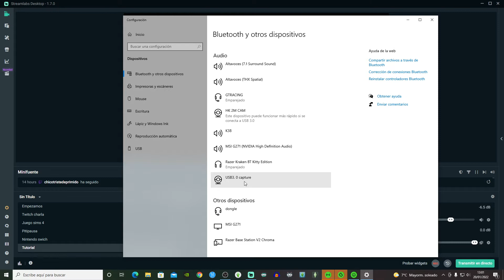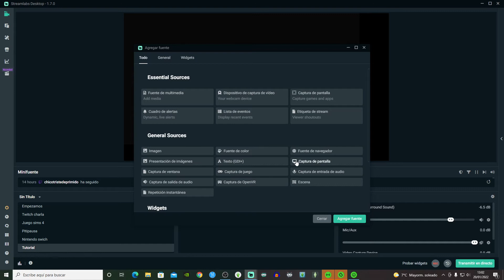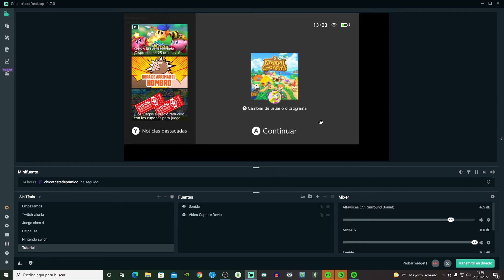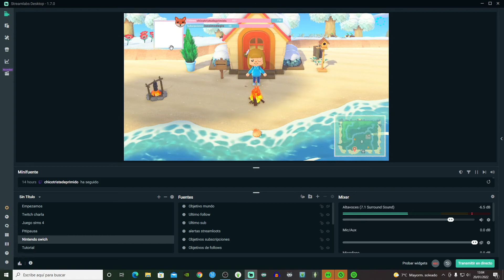Stremear SWITCH con capturadora BARATA 🤑 💸 ~ Tutorial para STREAMLABS y OBS | PitiSims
🙋🏼‍♀️Holiiii Pitisimmers, he encontrado una capturadora para poder usar con las Nintendo switch muy muy económica y que cumple totalmente con todo lo que necesitas de un producto como este. El precio es una pasada y la funcionalidad excelente.

❗ Aclarar que NO es ninguna colaboración con las marcas citadas, que es una opinión personal sobre cada uno de los productos en base a mi opinión e impresión.  😊

Os dejo por aquí también enlace a Patreon donde podéis apoyar el contenido si os gusta de forma mas directa y además obtener ventajas por ello, hay varias opciones de membresía, desde solo 2 euros podéis apoyar el contenido y ayudarme a seguir creando más aquí en Youtube ❤️. Gracias por estar ahí y formar parte de esta super comunidad. Os quiero un montón de verdad.

❤ID Origin: PitiSimsYT

** El contenido del canal es recomendado para mayores de 16 años. No hay contenido explicito pero si hay ocasiones de humor adulto y otras situaciones. Todo dentro de la ficción y el drama creado para cada ocasión**

Y nada más,  os mando un súper súper beso, muuuuak💋